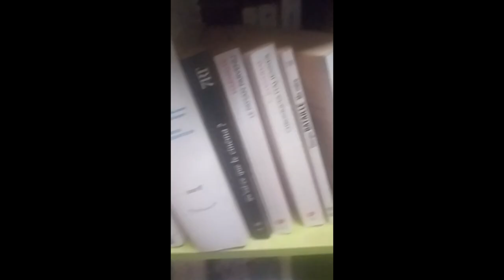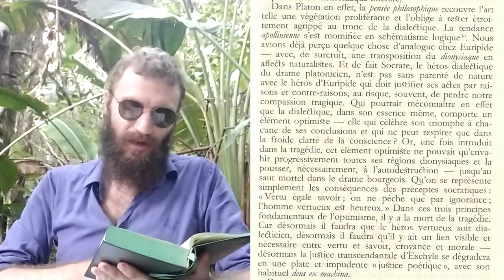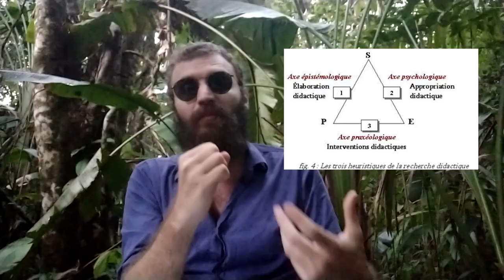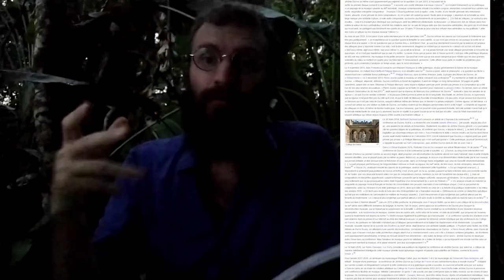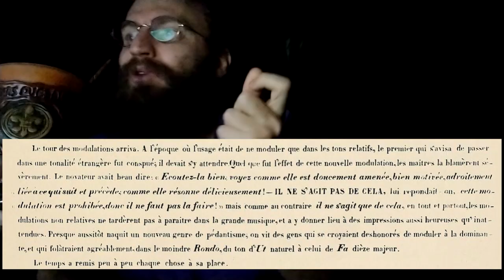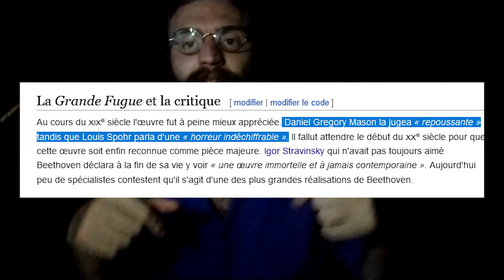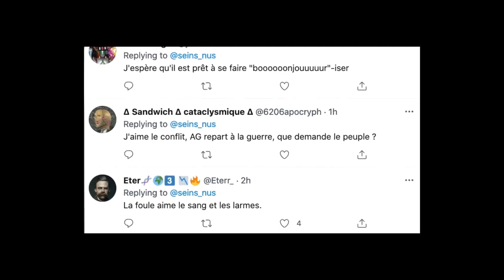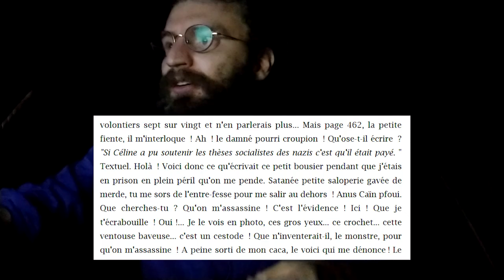Je suis tombé dans un piège ! 😱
Aidez-moi à sortir du piège dans lequel je suis tombé !

Un esprit brillant a réussi à me duper !

(ou pas)

La réponse de Philippe Manoury à la conférence de Ducros (le test avec les deux versions du sacre du printemps, j'suis quasiment sûr d'avoir dit des conneries sur ce morceau... j'suis vraiment totalement profane...)